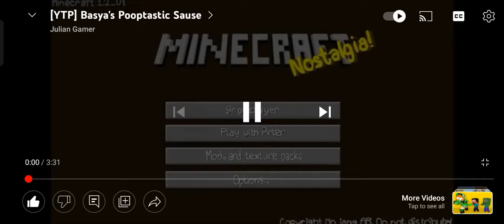Alex Crish MLG Doritos poop show 1 Minecraft Emoniatal Squash